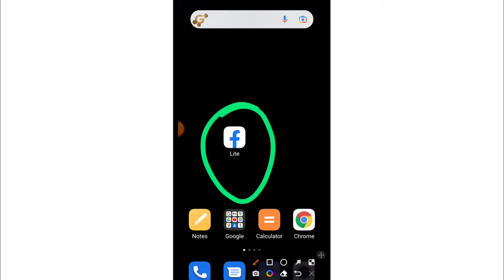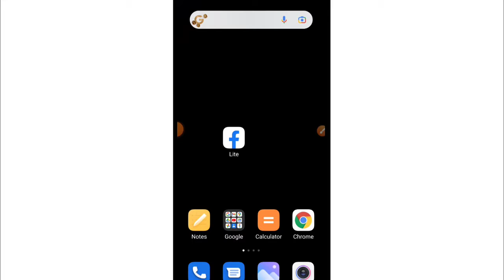Facebook Se Profile Photo (DP) Kaise Delete Kare | How To Remove Facebook Profile Picture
1) facebook se profile photo kaise delete kare
2) facebook se apna profile picture kaise hataye
3) fb se dp remove kaise kare
4) facebook dp kaise hataye
5) how to remove facebook profile picture
6) how to delete fb profile pic